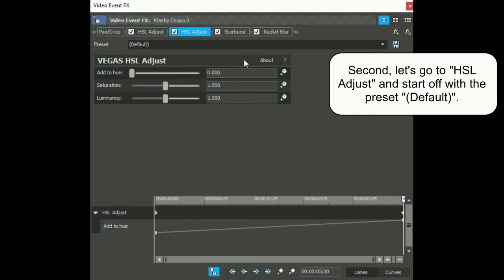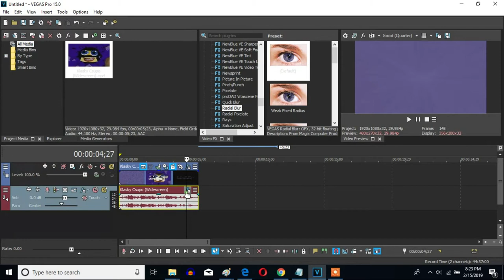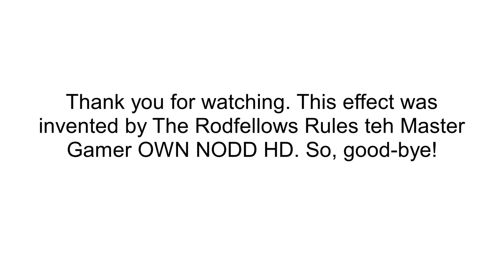How To Make SuperFancyClearer On Sony Vegas Pro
Made on Friday, April 19, 2019, 3:00:21 pm to 3:02:07 pm

Let's make SuperFancyClearer on Sony Vegas Pro.